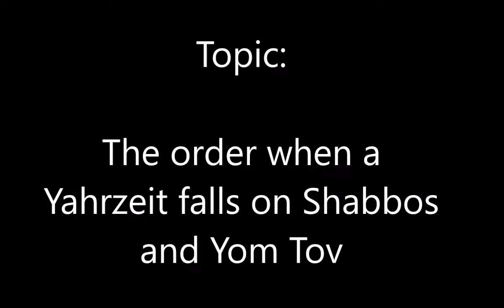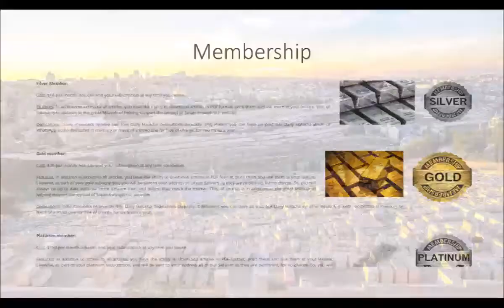The order when a Yahrzeit falls on Shabbos or Yom Tov?